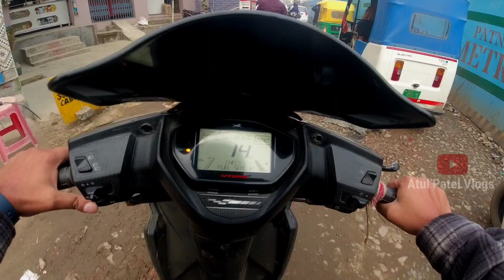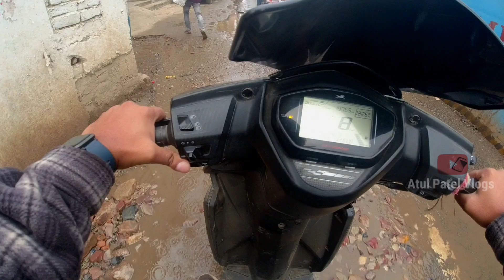Patna Metro Latest Update || Patna Byepass Or Malahi Pakri Road Update || Patna Metro Update Video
My Equipment That I Used During Vlogging

My Mic-

My Camera-

My Tripod-

My Mobile-

Then link Given below

Thanks Guys Aise Hi Support Karte Rahiye